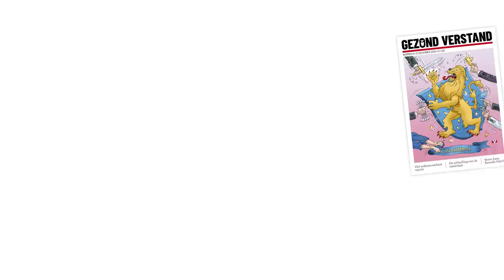Karel van Wolferen en Willem Engel onthullen verbanden achter de schermen, OneHealth systeem en meer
Achter de schermen spreken Karel van Wolferen en voorman van VoorWaarheid Willem Engel elkaar geregeld. Willem zijn uitleg over het OneHealth systeem en de implicaties hiervan vond Karel zo pakkend, dat zij afgelopen week ook vóór de camera met elkaar in gesprek gingen. Geen enkel onderwerp wordt uit de weg gegaan en veel wordt duidelijk door de verbanden die Willem en Karel weten te leggen.

Over VoorWaarheid:
VoorWaarheid is de nieuwe naam voor VirusWaarheid. Als documentatie centrum zenden wij nog steeds uit en publiceren over de misstanden in binnen- en buitenland. Na het corona schandaal is het duidelijk geworden dat C19 slechts een van de vele smaken is van een systeem dat totale controle wil uitoefenen, daar zijn politiek, wetenschap, media en de rechtsspraak de pijlers. Je kan alle artikele rapportages en juridische stukken vinden op voorwaarheid.nl alle video's hosten wij op videowaarheid.nl

Maak kennis met Gezond Verstand en lees alvast een van de preview artikelen

Gezond Verstand vrijblijvend op proef
Wilt u Gezond Verstand lezen en uitproberen? Neem dan een proefabonnement op Gezond Verstand:
◽ Ontvang Gezond Verstand in uw brievenbus
◽ Toegang tot het forum op onze website
◽ Toegang tot het complete digitale archief.